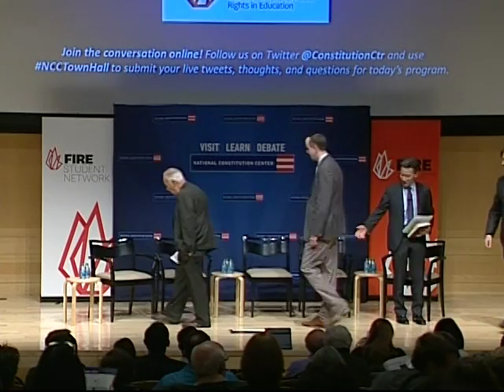The State of Free Speech in America March 25, 2014 National Constitution Center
A panel of the nation's leading free speech thinkers including Dr. Stanley Fish of the Cardozo School of Law, Foundation for Individual Rights in Education President Greg Lukianoff, Eric Posner of the University of Chicago Law School, and Jonathan Rauch of the Brookings Institution tell you what you need to know about the state of free speech in America in a discussion moderated by the Constitution Center's Jeffrey Rosen.